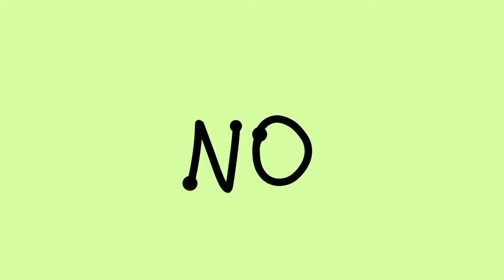YOUR NEW BOYFRIEND [OC animatic]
Honestly speaking, I'm very proud of this animatic